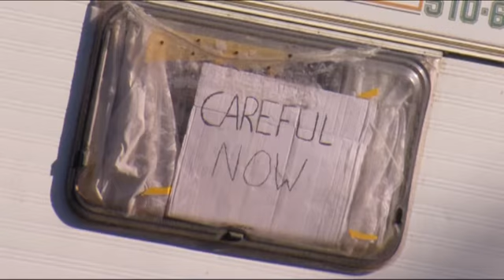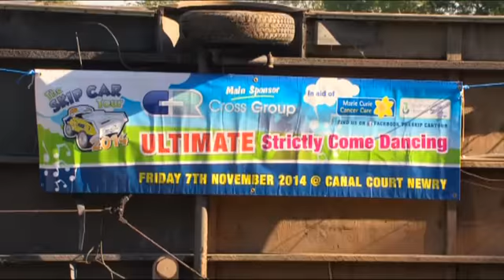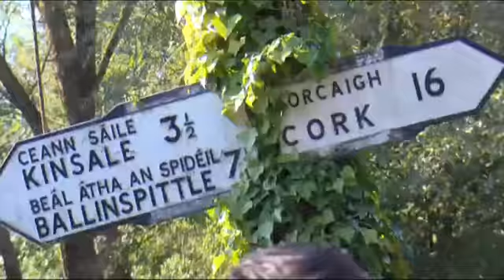Skip Car Ultimate Strictly 2014 - Sarah Jane & Gareth - Fr. Ted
Video Clip from the hugely successful Skip Car Tour Ultimate Strictly Come Dancing night, held in The Canal Court Hotel, Newry.
Video recorded and edited by Murphy Video Services, Emyvale, Co. Monaghan